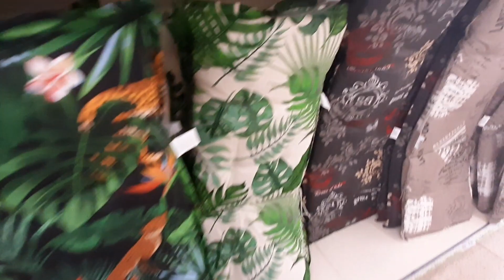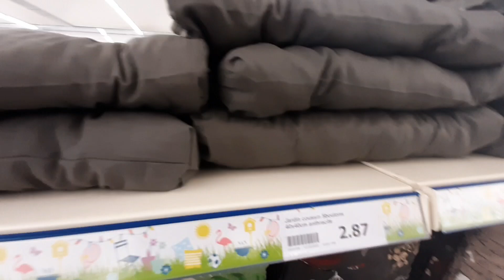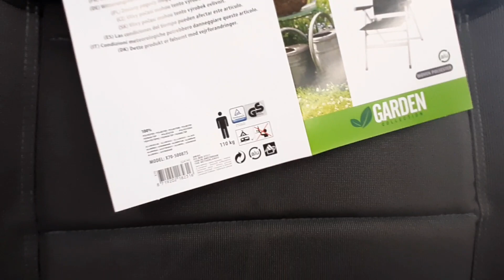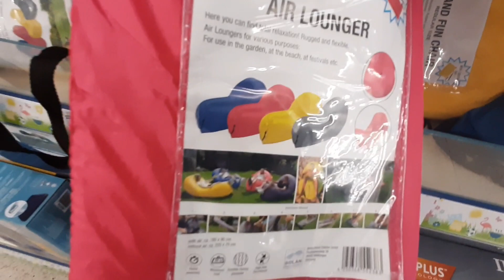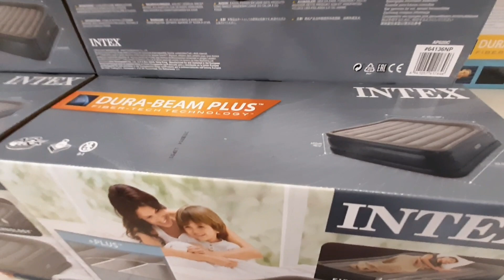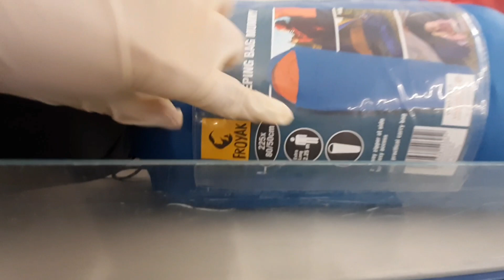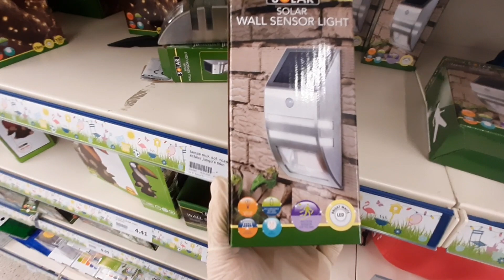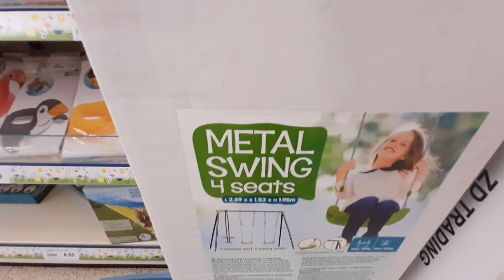🌼ARRIVAGE ACTION DÉCORATION EXTÉRIEUR ET ACCESSOIRES JARDIN 15 mai 2020